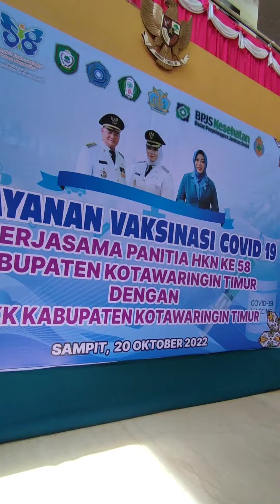VAKSIN GRATIS DI RUJAB BUPATI KOTIM | SAMPIT 20 OKTOBER 2022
Suasana Pelayanan Vaksin & booster gratis di Rumah Jabatan Bupati Kotawaringin Timur (Kota Sampit) 20 Oktober 2022